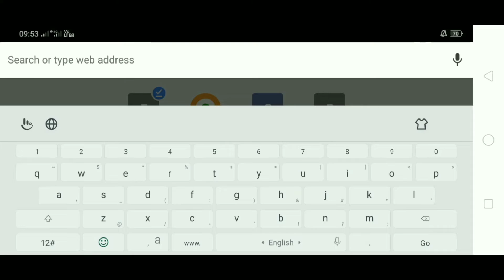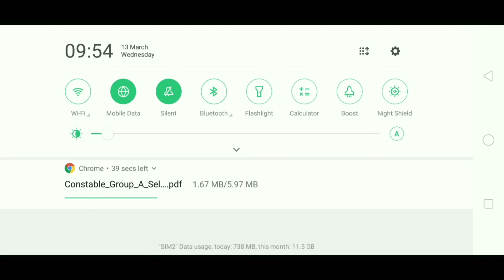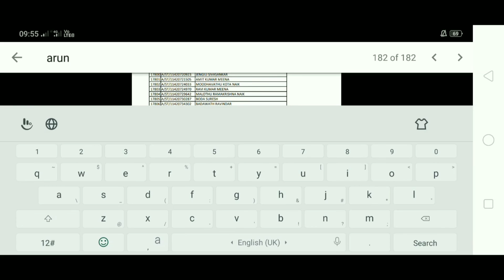RPF constable group A B E&F result